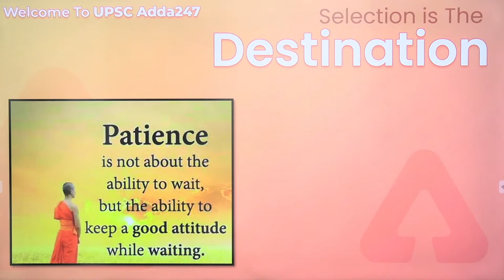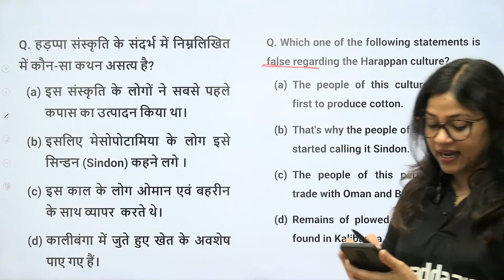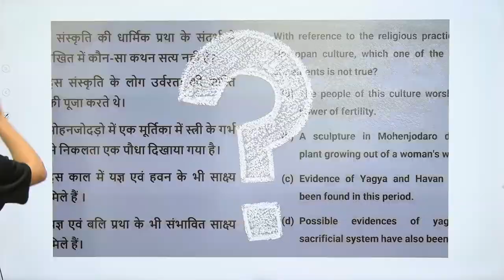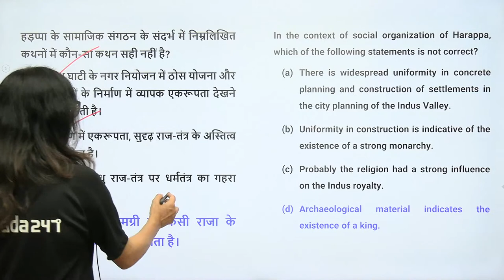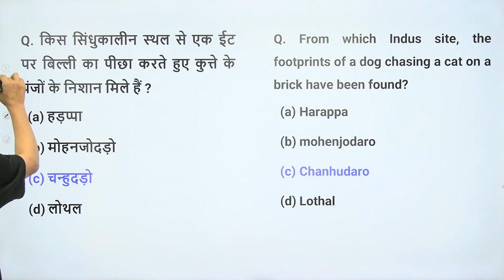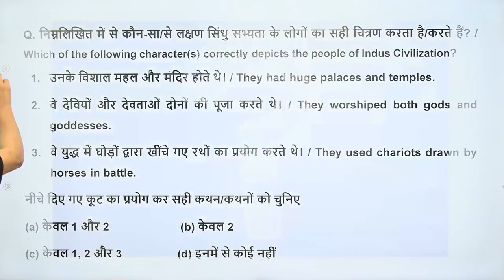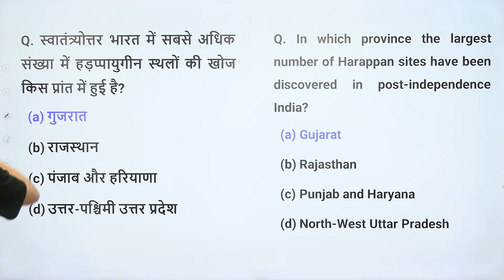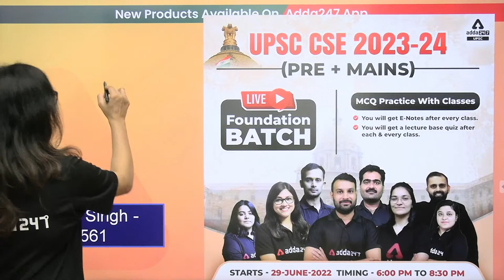UPSC 2023 | UPSC History Lecture | MCQs Of Ancient History | By Rinku Mam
UPSC 2023 | UPSC History Lecture In Hindi | MCQs Of Ancient History | By Rinku Mam | UPSC History Previous Year Questions | UPSC History Classes In Hindi

🔴OUR LATEST COURSES:
🔴UPSC Adda247 Live Classes Schedule:-
7AM: Daily Current Affairs
9AM: History: UPSC CSE Prelims 2022
10AM: Economics: UPSC CSE Prelims 2022
11AM: Geography: UPSC CSE Prelims 2022
12PM: Polity: UPSC CSE Prelims 2022
3PM: Mapping Series
4PM: Mains Answer Writing
5PM: History : UP PCS PRE - 2022
7PM: Polity: State PCS 2022-23
1. Learn from the best faculties
2. In-depth analysis
3. Exam planning strategy
4. Best question solution
5. Time management